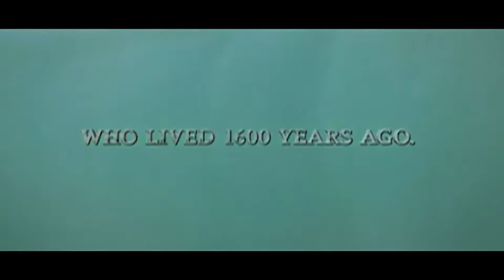King Arthur (2004) - Trailer